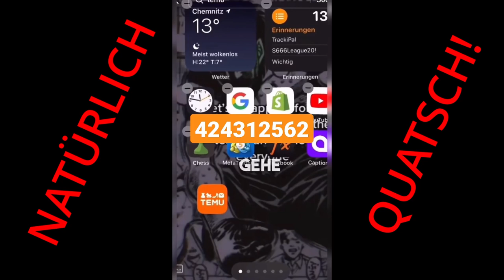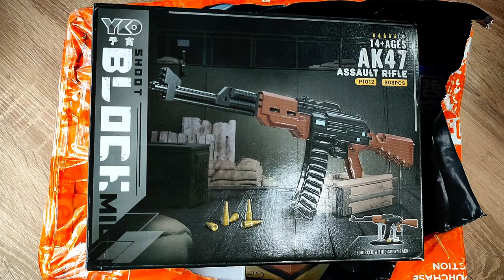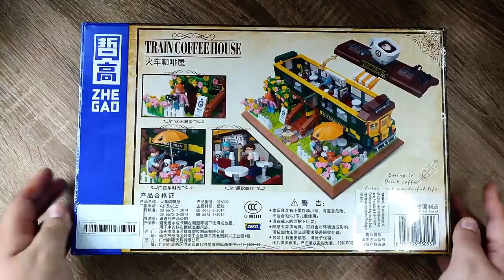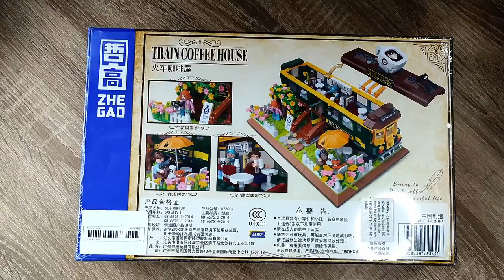Meine NEUEN Klemmbaustein Sets! Wir packen sie zusammen aus. Noppenstein HAUL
Hallo liebe Freunde der gepflegten Klemmbaustein Baukunst. In diesem Video geht es um ein paar Sets welche ich aus China erworben habe! Viel Spaß dabei :).

(Blumenstrauß LOZ)
(kleine Trucks)